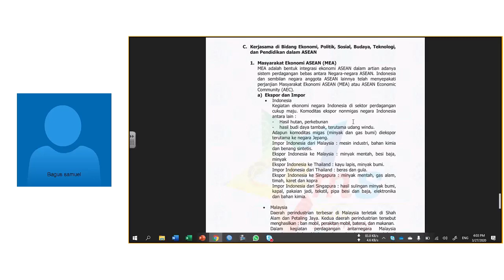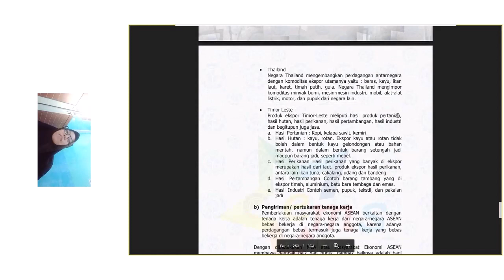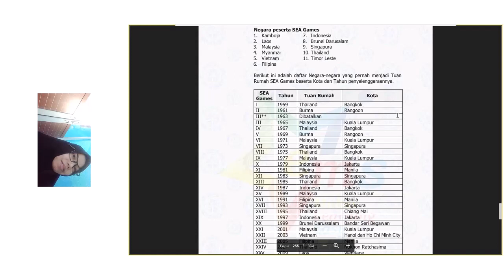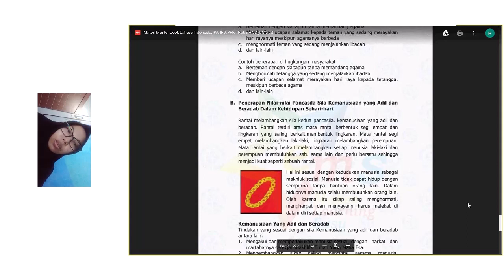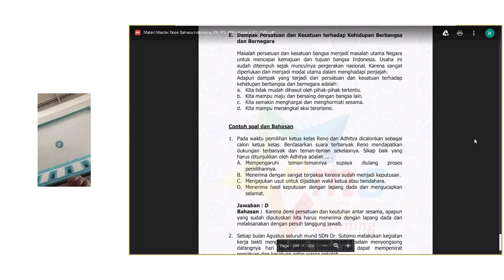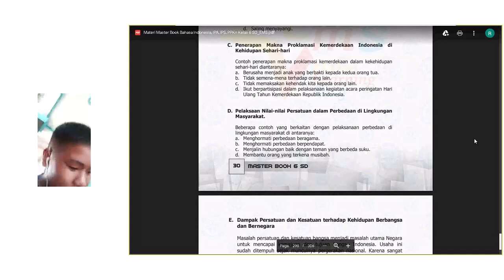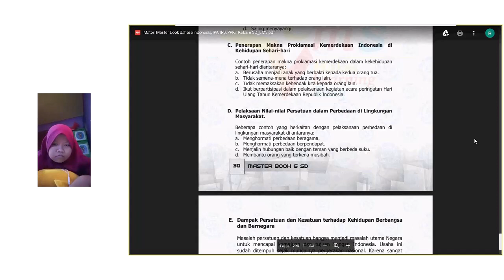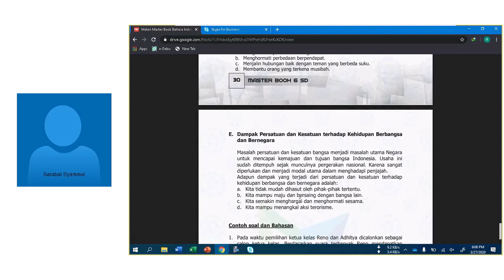PRIMAGAMA BARABAI - IPS KELAS 6 LIVE VIA SKYPE (27 MARET 2020)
COVID 19 - BELAJAR IPS LIVE VIA SKYPE BERSAMA SISWA PRIMAGAMA, DI SAMPAIKAN OLEH INSTRUKTUR SMART DISNA